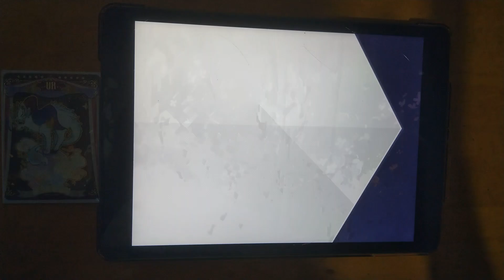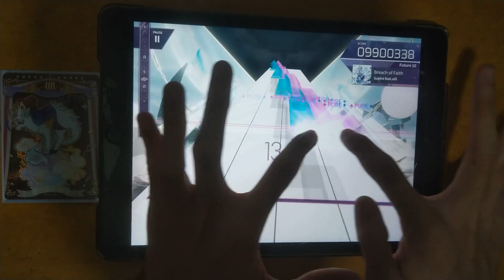〖Arcaea〗Breach of Faith (Future 10) PURE MEMORY!